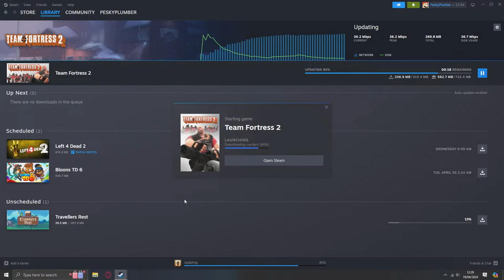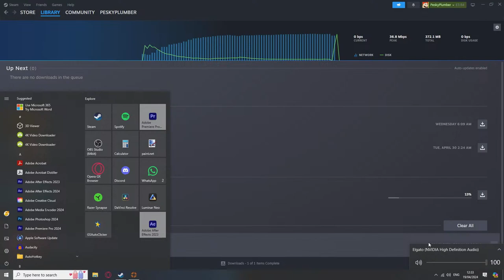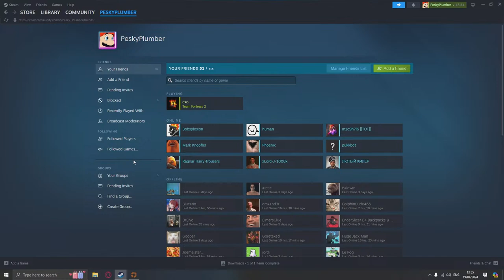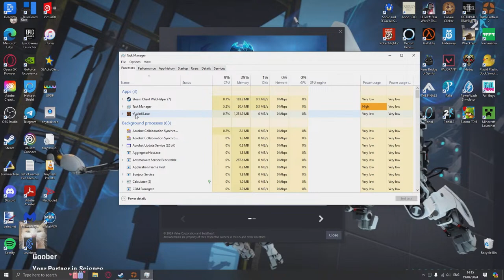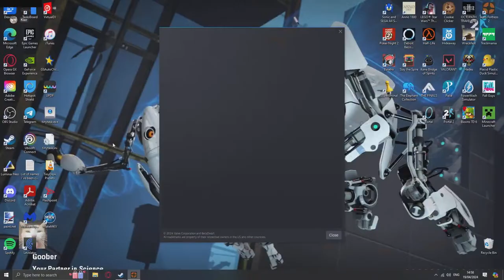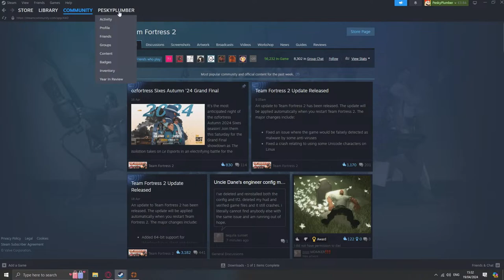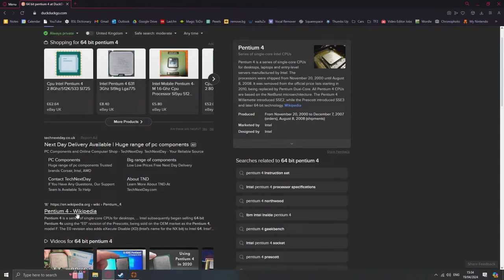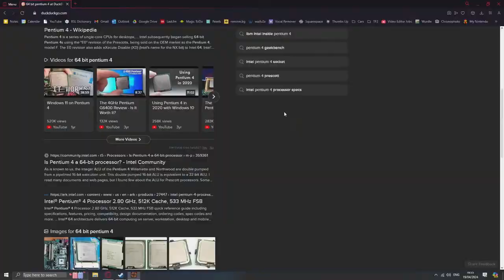[TF2] IT'S HERE!! 🥳 - Team Fortress 2 64 Bit Update